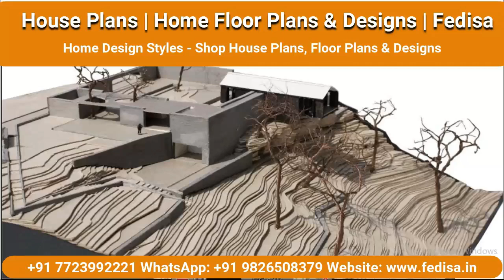Villas House Roof Design 4 Bhk Villa Design 2 Bedroom Tiny House Plans